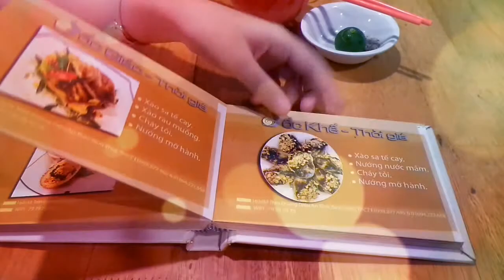Ốc tùm lum đây cả nhà ơi....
My MiniMovie - Sweet Moments for 2018 (ZenUI)